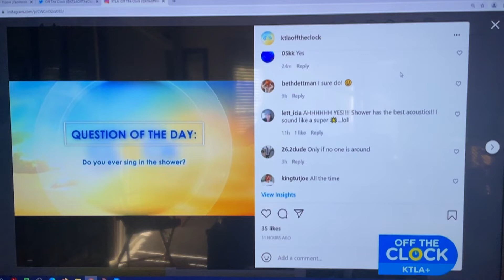KTLA sing in the shower question